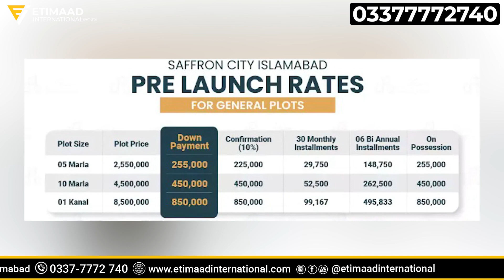Saffron City Location | Saffron City Rates | Saffron City Prime Location